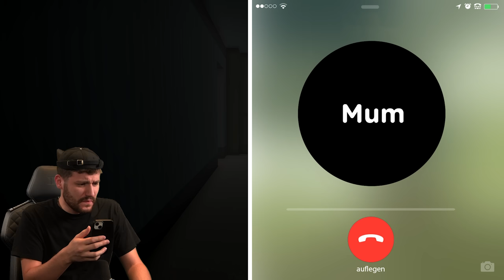3 weihnachtliche Horrorspiele | X-Faktor (Weihnachtsedition)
Ich habe mir eine friedliche Weihnacht gewünscht, stattdessen kriege ich grausame Weihnachten. Ich habe wieder 3 ve4rlfuchte Geschichten für euch. Doch welche ist wahr ?
X-Faktor kehrt zurück.

WERBUNG
Meine Hardware von Corsair:

Werbung
Epic Games Creator Code: DERSTERZIK